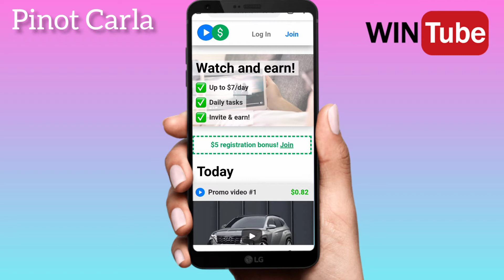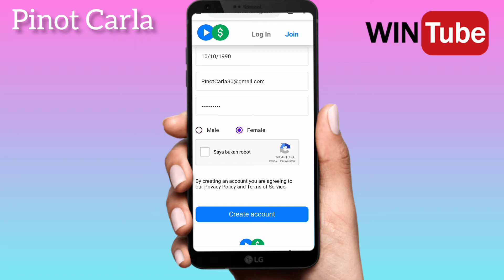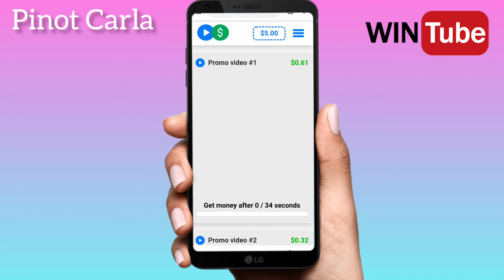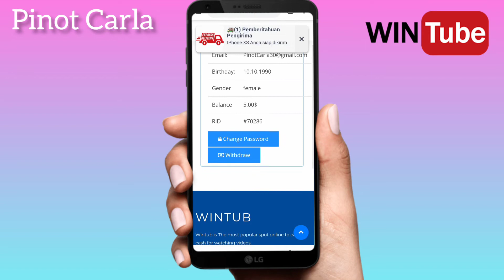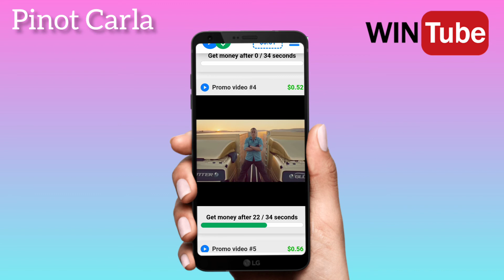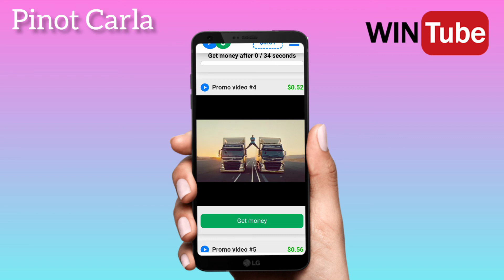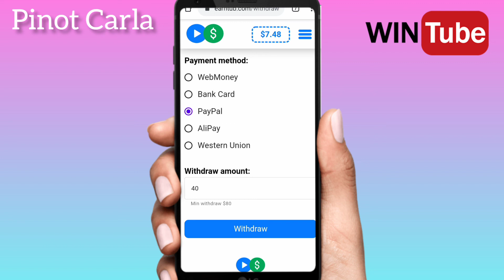Tutorial Mendaftar Aplikasi Wintub WintubLegit#Wintub#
Hy semuanya salam kenal dan Terimahkasih sudah meluangkan Waktunya untuk mampir Ke Channel Youtube saya. Mohon bantuan dan dukungannya yah saudara2. Terimakasih.

Di video kali ini kita akan Membahas Apk Wintub
Yang dapat menghasilkan Uang  Hanya tonton video 30 detik kita akan mendapatkan $80.
Untuk cara Daftar dan mengerjakan misinya bagaimana jangan lupa tonton videonya Yah saudara2kuh😊.
Dibawah ini link jika teman2 ingin bergabung menggunakan Apk Wintub